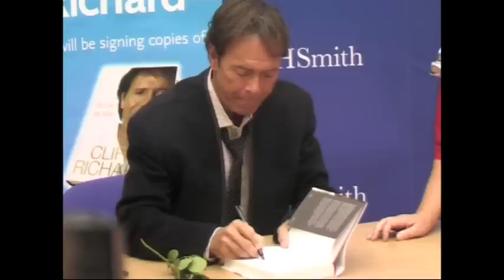Cliff at Lakeside-yourthrrock.com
Cliff Richard descends on lakeside for a book signing. News report by yourthurrock.co. Interviews and sound bites